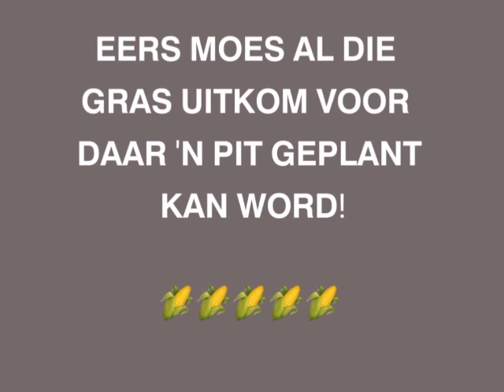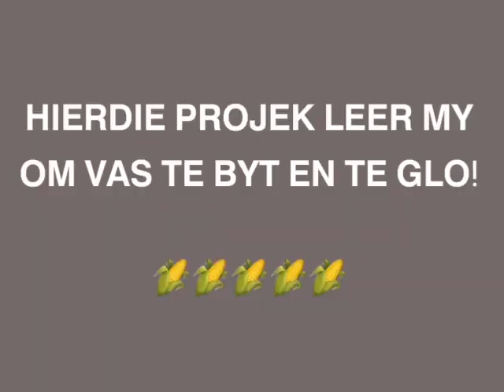Koan Smit van Volkies deel sy 2023 Mielieprojek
Koan Smit (16), wat landboubestuur as ‘n vak het, het einde Januarie hierdie projek op ‘n klein stukkie grond langs die Jack Pauw Seunskoshuis se C-blok begin en in Mei kon hy spog
met ‘n oes van 80 koppe mielies.